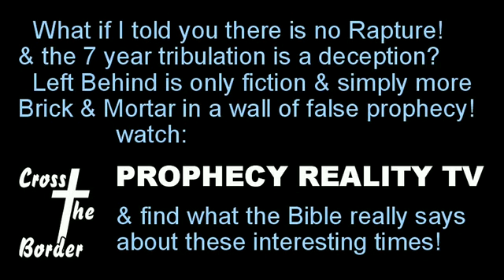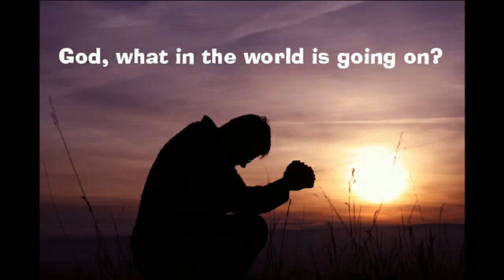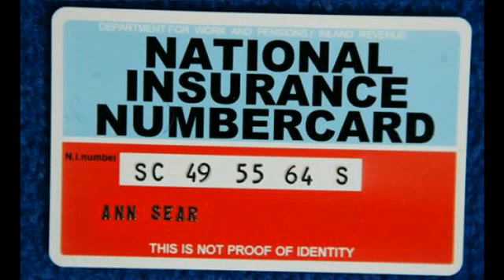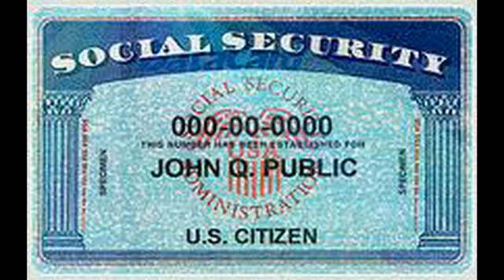Scientific Frauds Pt.3 GeorgeGordonLaw.org